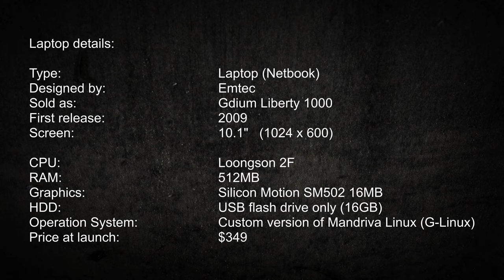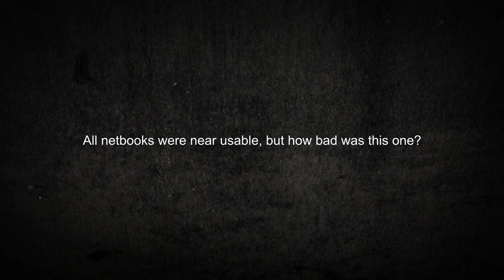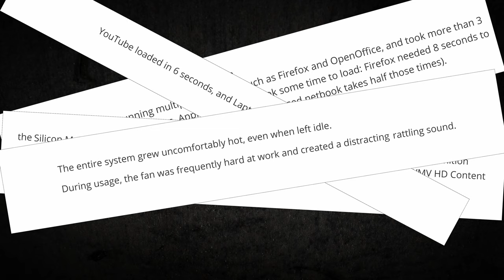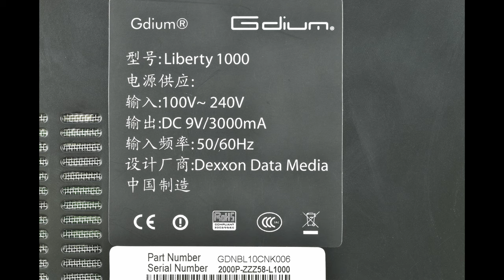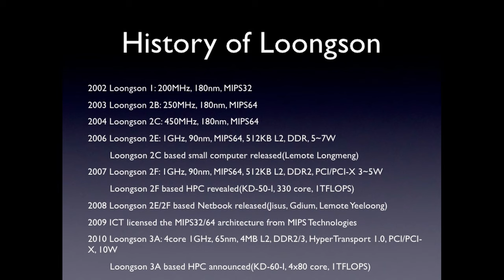Chinese MIPS netbook teardown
Teardown of a Chinese netbook with MIPS CPU.